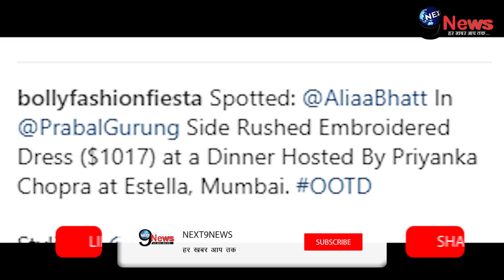प्रियंका की Party में निक को Impress करने के लिए ये क्या पहनकर आई आलिया भट्ट? | NEXT9NEWS